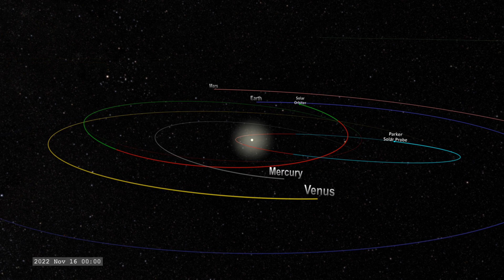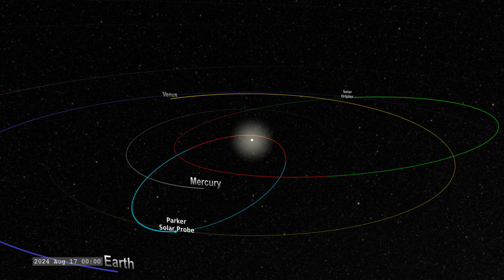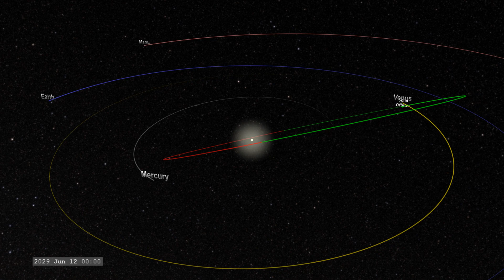המסלול של פארקר באטמוספרת השמש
קרדיט : NASA's Scientific Visualization Studio The following video is a part of Haaretz news coverage.